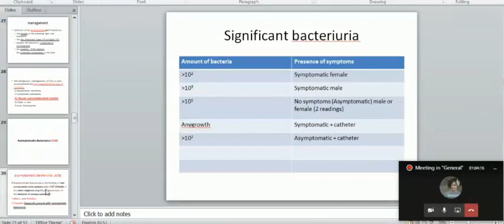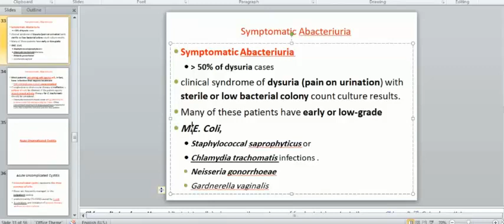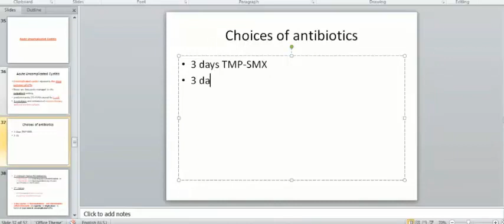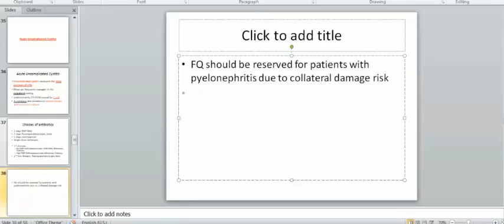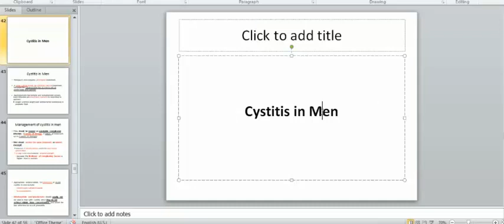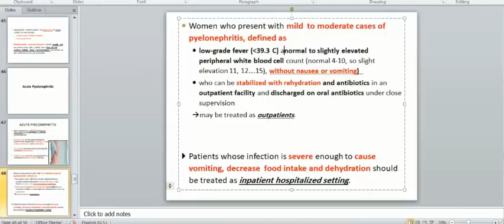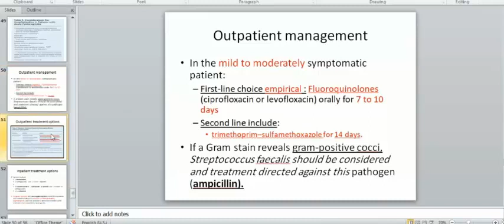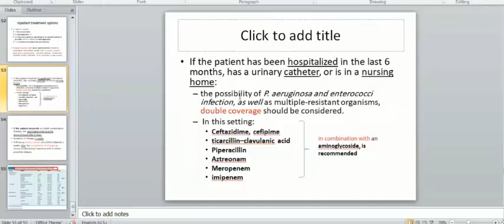Urinary Tract Infections (UTIs) part 3/Therapy 2 مداواة 2 التهاب المسالك البولية الجزء الثالث